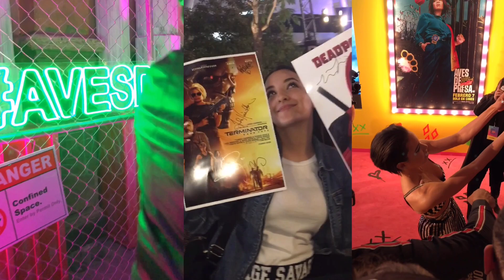TITANS TEMPORADA 3: REACCIÓN /OPINIÓN | Fernanda Mendoza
En este video te dejo mi reacción y opinión al trailer de la temporada 3 de TITANS, me encantó la primera temporada y estoy emocionada por todo lo que se viene.. Dime en los comentarios que opinas de este trailer!!